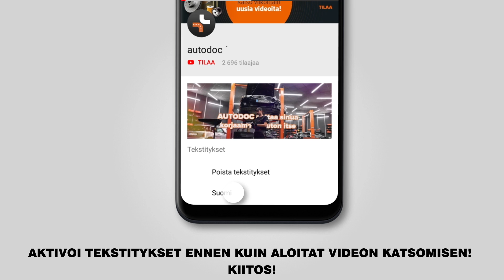Kuinka vaihtaa ilmansuodatin RENAULT MEGANE 2 (LM) -merkkiseen autoon [OHJEVIDEO AUTODOC]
Kuinka vaihtaa ilmansuodatin RENAULT MEGANE 2 (LM) 1.4 Sedan 09.2003–nykypäivä -merkkiseen autoon [OHJEVIDEO AUTODOC]

RENAULT Captur -auton (06.2013–2019) / RENAULT Grand Scénic II -auton (JM) (04.2004–2011) / RENAULT Megane II Sport Tourer -auton (KM) (08.2003–01.2011) / RENAULT Scénic II -auton (JM) (06.2003–2011) / RENAULT Scénic III (JZ) -auton (02.2009–2014) jousijalan tukilaakeri täytyy pääsääntöisesti korjata yhden ja saman menetelmän mukaisesti

🔝 Huippuvalmistajat jotka valmistavat ilmansuodatin: VALEO; BOSCH; STARK; KAMOKA; MANN-FILTER.

🛠️ Työkalut, jotka tarvitset korjataksesi ilmansuodatin:
- hylsyavain nro10
- Torx-avain nroT25
- mikrokuitupyyhe
- lokasuojan suojapeite